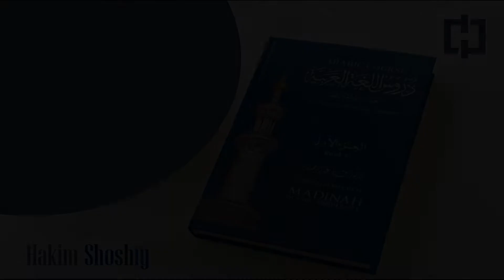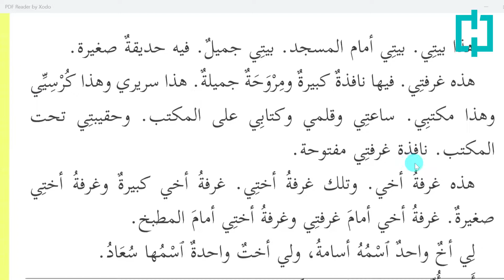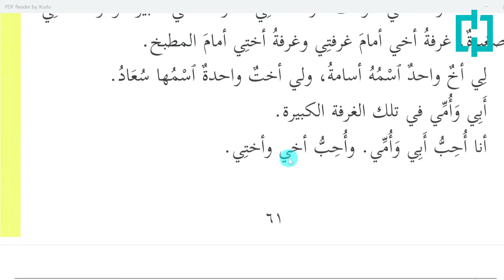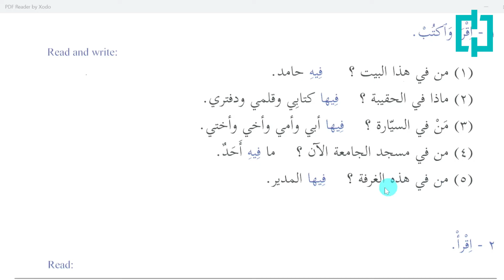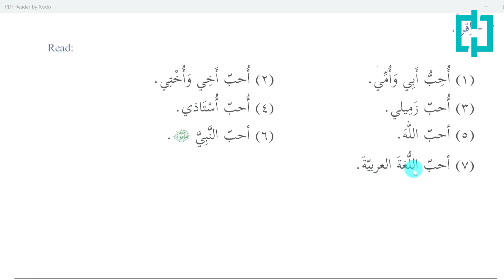Oson arab tili | 11-dars | أُحِبُّ fe'li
Fe'l ta'sir qilayotgan so'zlar fathali bo'ladi.